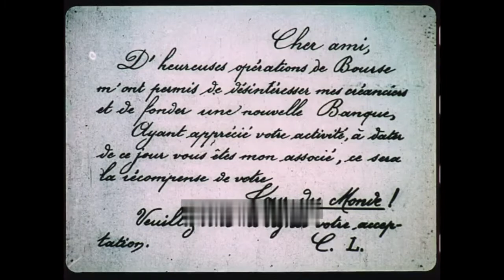Le Tour du monde d'un policier (1906) A Detective's Trip Around the World (Pathé)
Director: Charles Lucien Lépine
Star: Georges Vinter
Production Company: Pathé frères
Country: France